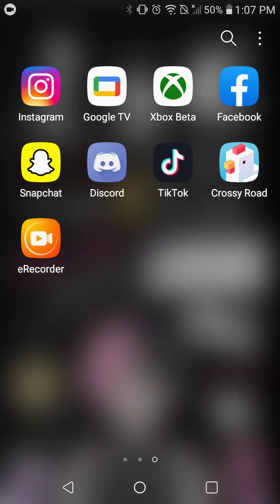Playing Crossy Road 💀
Make sure to subcribe and like if your new or been subscribed i love you boys and gals and hope yall are staying safe during corona if the comments is on comment what games u want me to play